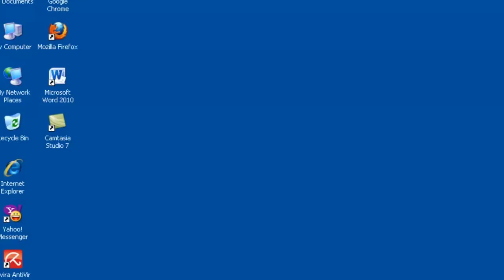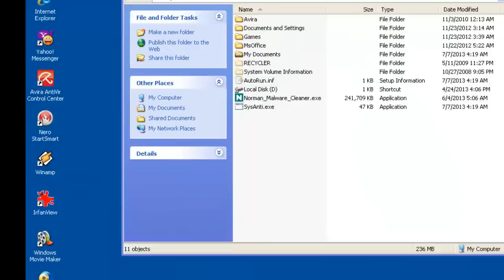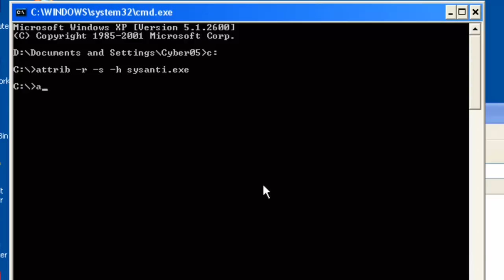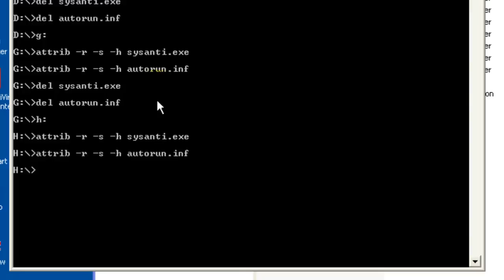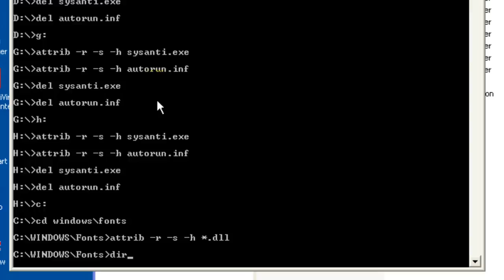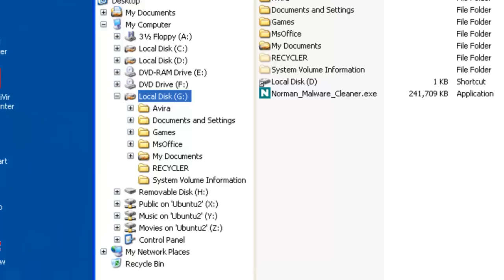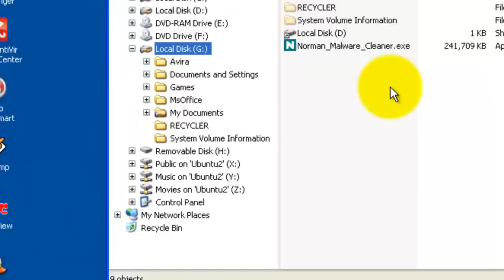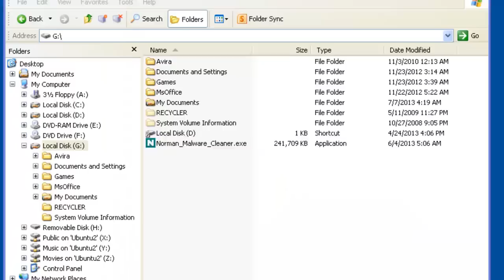How To Remove SysAnti.exe Malware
Tutorial on how to remove Sysanti.exe malware without software.

Although it is not 100% the same, this method also can be used to remove other malware to such as short-cut virus.